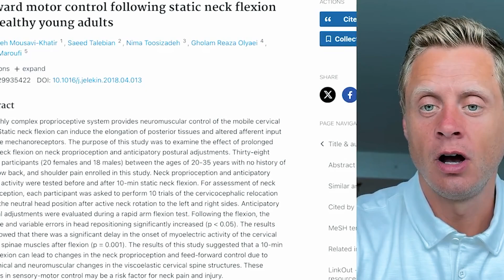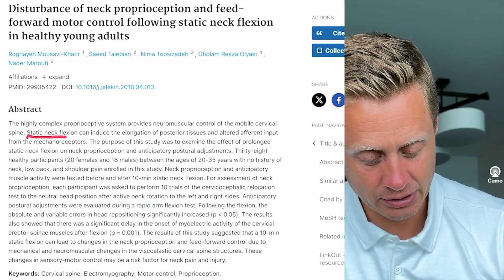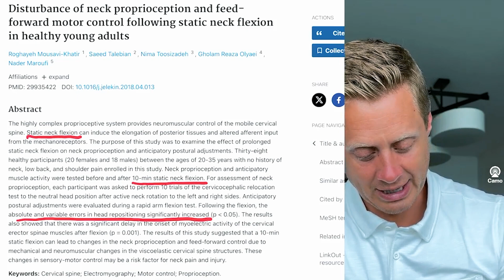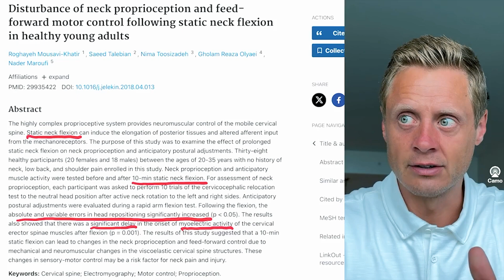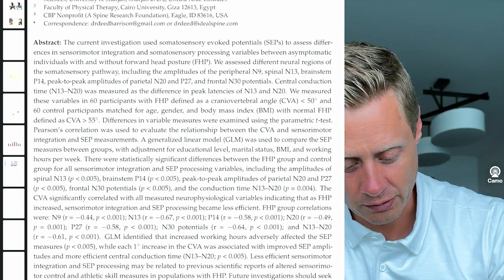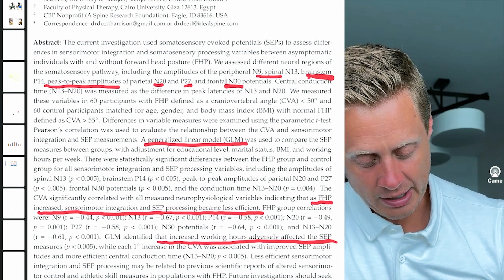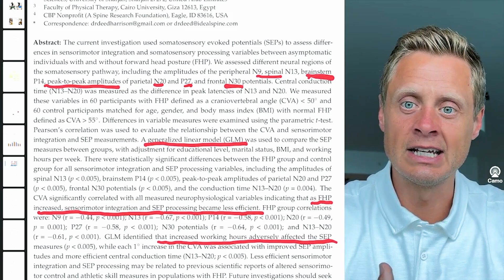How Neck Posture Impacts Brain Function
Fainting, orthostatic hypotension, and similar symptoms may stem from reduced cerebral blood flow during specific head positions, such as flexion. Doppler imaging can reveal significant drops in blood flow to the brain, especially in individuals with a history of neurological issues or concussions. Symptoms range from fainting and pseudo-seizures to brain fog and difficulty concentrating, likely due to inconsistent brain perfusion. Addressing these blood flow issues before initiating neurological rehabilitation is essential to ensure proper brain function and optimize recovery outcomes. Recognizing and monitoring this often-overlooked factor can offer critical insights and solutions for affected individuals.